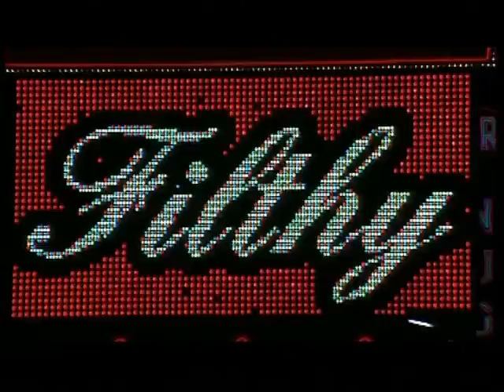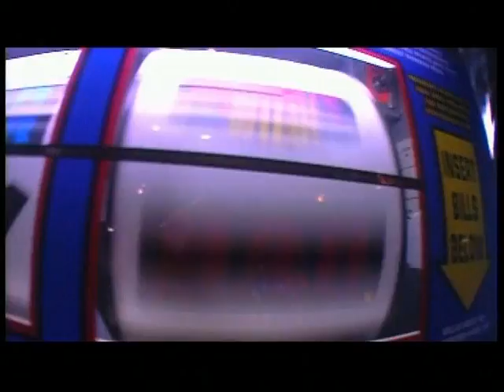Mellow Trax - Phuture Vibes (Official Video)